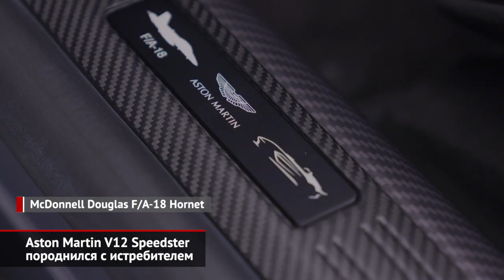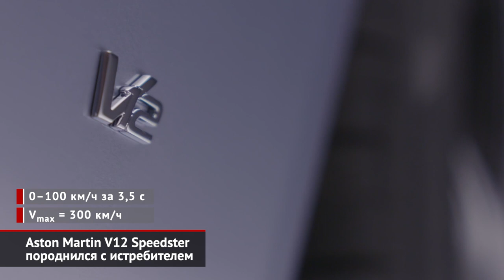Koenigsegg Gemera и трёхцилиндровый турбомотор. Aston Martin V12 Speedster | Новости с колёс №835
Астон Мартин выпустил ограниченную партию суперкаров V12 Спидстер. У них оригинальный кузов, стилизованный под гоночные машины середины прошлого века.

У марки Кёнигзегг впервые появится четырехместная модель Джиме́ра, однако подъёмных дверей у неё — только две.